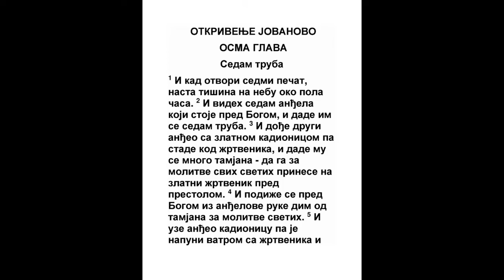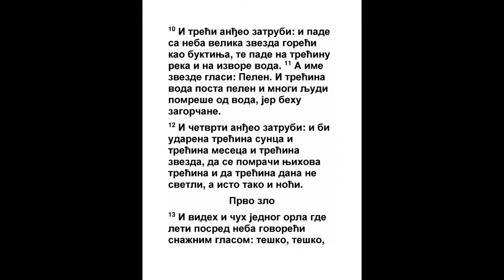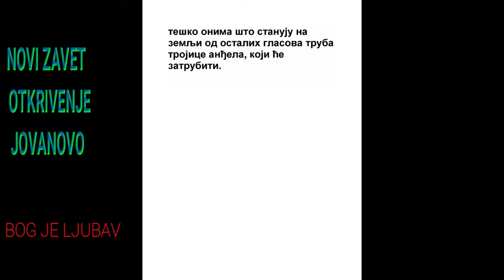OTKRIVENJE JOVANOVO OSMA GLAVA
1 I kad otvori sedmi pečat, posta tišina na nebu oko po sahata.

2 I videh sedam anđela koji stajahu pred Bogom, i dade im se sedam truba.
2 Dn. 29:25, Mt. 18:10, Lk. 1:19, Otk. 8:6, Otk. 8:13, Otk. 15:1
3 I drugi anđeo dođe i stade pred oltarom, i imaše kadionicu zlatnu; i beše mu dano mnogo tamjana da da molitvama svih svetih na oltar zlatni pred prestolom.
2 Moj. 30:1, Ps. 141:2, Jezek. 41:22, Lk. 1:10, Dela 7:30, Ef. 5:2, Otk. 5:8
4 I dim od kađenja u molitvama svetih iziđe od ruke anđelove pred Boga.
Ps. 141:2
5 I uze anđeo kadionicu, i napuni je ognja sa oltara, i baci je na zemlju, i postaše glasovi i gromovi i sevanje munja i tresenje zemlje.
2 Sam. 22:8, Otk. 16:18
6 I sedam anđela koji imahu sedam truba, pripraviše se da zatrube.

7 I prvi anđeo zatrubi, i posta grad i oganj, smešani s krvlju, i padoše na zemlju; i trećina drva izgore, i svaka trava zelena izgore.
Isa. 2:13, Jezek. 38:22, Otk. 16:2
8 I drugi anđeo zatrubi; i kao velika gora ognjem zapaljena pade u more; i trećina mora posta krv.
Jer. 51:25, Jezek. 14:19
9 I umre trećina stvorenja koje živi u moru, i trećina lađi propade.

10 I treći anđeo zatrubi, i pade s neba velika zvezda, koja goraše kao sveća, i pade na trećinu reka i na izvore vodene.

11 I ime zvezdi beše Pelen; i trećina voda posta pelen, i mnogi ljudi pomreše od voda, jer behu gorke.
2 Moj. 15:23, Jer. 9:15, Plač 3:15
12 I četvrti anđeo zatrubi, i udarena bi trećina sunca, i trećina meseca, i trećina zvezda, da pomrča trećina njihova, i trećina dana da ne svetli, tako i noći.
Isa. 13:10, Amos 8:9
13 I videh, i čuh jednog anđela gde leti posred neba i govori glasom velikim: Teško, teško, teško onima koji žive na zemlji od ostalih glasova trubnih trojice anđela, koji će trubiti.
Otk. 9:12, Otk. 14:6